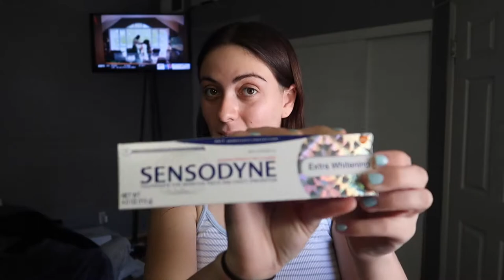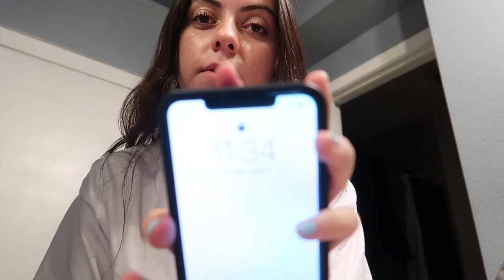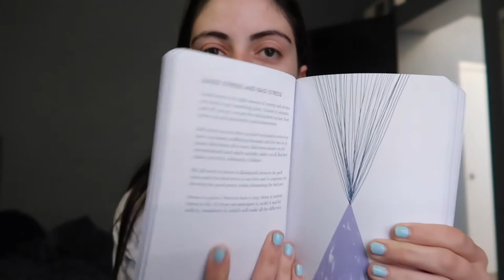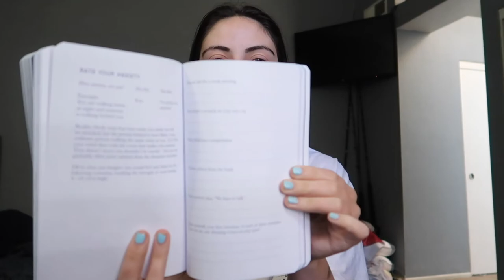hangout with me ( target & amazon haul, workout & wine night)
hangout with me !! target and amazon haul, working out and wine night